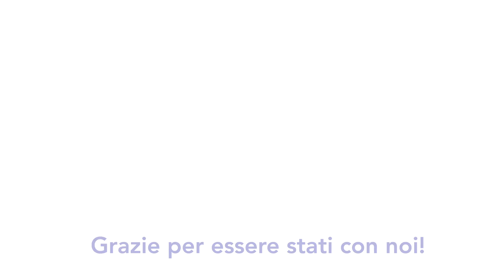La Legge è perfezionata nell’Amore - Nayaswami Kirtani 2021-02-14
Servizio domenicale con Nayaswami Kirtani in ITALIANO
Lettura di Yogindra